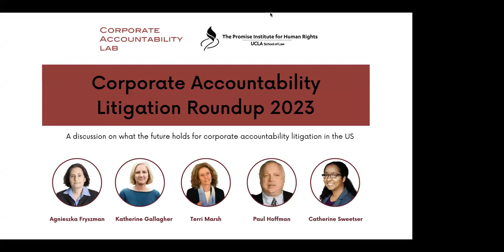Corporate Accountability Litigation Roundup (Part 1)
A two-part series on 2023 developments in human rights litigation. Counsel behind this year’s big cases will join us to discuss recent opinions and settlements, trends in the case law, and what the future holds for corporate accountability litigation in the US.